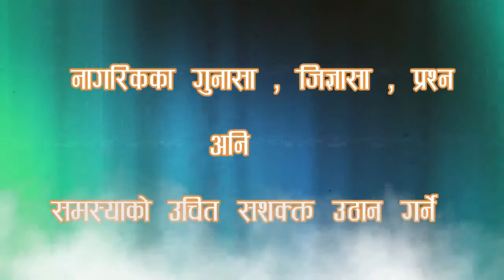नागरिक सवालमा हेमराज ओझा, मिलन परियार, सरिता साउँद कठायतसँग संवाद,२०७८ जेठ ०४ गते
कार्यक्रम नागरिक सवाल सुदुरपश्चिमको बिकाश प्रति समर्पित दिनेश एफएम ९३.८ मेगाहर्जबाट प्रत्यक दिन बिहान ७ : ३० बजेदेखी ८ : १५ सम्म प्रशारण हुने एक बहस मुलक कार्यक्रम हो । यस कार्यक्रममा समयसामयिक विषय बस्तु, विकाश निर्माण, अनियमितता, र भ्रष्टाचार लगायत बिषयमा सरोकारवाला निकाय संग चर्को प्रश्न यो कार्यक्रममा गर्ने गरिन्छ। यस्तै आजको नागरिक सवालमा  हेमराज ओझा महासमिति सदस्य नेपाली काङ्ग्रेस, मिलन परियार समता मिडिया फाउन्डेसन, सरिता साउँद कठायत, अक्सिजन सहयोगमा जुटेका व्यक्तिहरुसँग संवाद,२०७८ जेठ ०४  गते